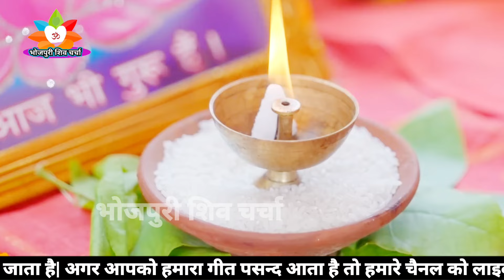Jyoti Prajapati | शिवगुरु घरे दियना बार अईनी | shiv charcha geet | shiv charcha bhajan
Jyoti Prajapati | शिवगुरु घरे दियना बार अईनी हो | shiv charcha geet | shiv charcha bhajan | shiv charcha

शिव चर्चा गीत
शिव भजन
शिवचर्चा song
Badhiya shivcharcha
Dehatishivcharcha geet
shivguru_ke geet
shivguru ke katha
shiv bhajn
shiv charcha bhajn
shiv bhajn
bhakti bhajn
shiv bhajn
shiv bhajn
shiv charcha song
shiv bhajn
shiv bhajn
bolbam Song
Shiv charcha ke geet, shiv guru katha,shivguru bhajan,Magahiya Bhakti
shiv_guru _charcha
shiv charcha
shiv guru ke geet
shivguru charcha
shiv charcha
shiv bhajn
shiv guru bhajn
shiv charcha